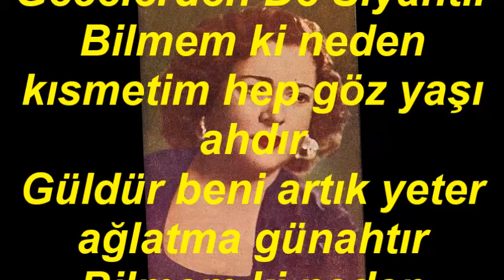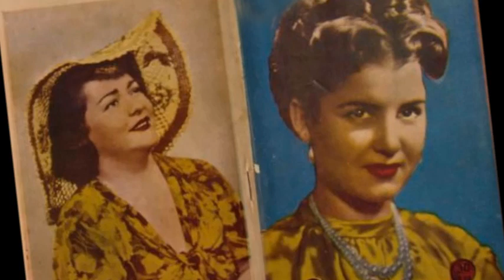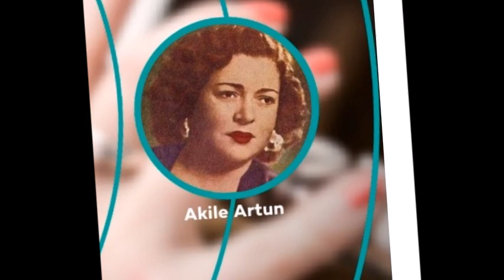Akile ARTUN-Sensiz Geçen Her Gün Gecelerden De Siyahtır (Geçiş Tak.Cevdet ÇAĞLA)(NİHAVEND)R.G.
SOLİST:
*AKİLE ARTUN*
VİDEOYU YAPAN
*RECEP GAYRETLİ*
BESTE:  OSMAN NİHAT AKIN
GÜFTE:  K.ŞAKİR YAKAR
USUL:  AKSAK
MAKAM:   NİHAVEND
KEMAN TAKSİMİ: CEVDET ÇAĞLA
Sensiz Geçen Her Gün Gecelerden De Siyahtır
Bilmem ki neden kısmetim hep göz yaşı ahdır
Güldür beni artık yeter ağlatma günahtır